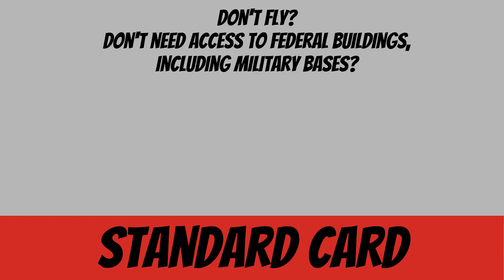Standard or Compliant Card?